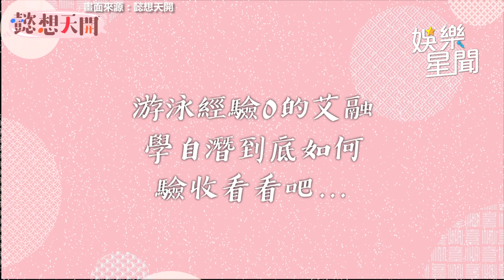巫苡瑄曝「零色差」靠「全裸下海」？！爆乳比基尼wave羞喊：我是個太緊的女人｜懿想天開｜三立娛樂星聞